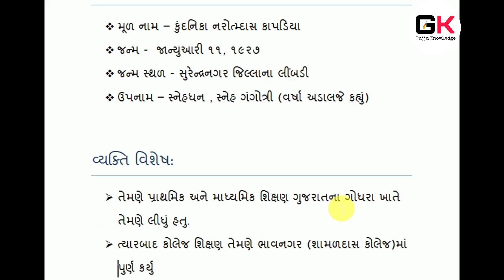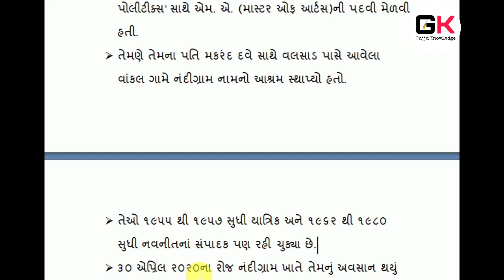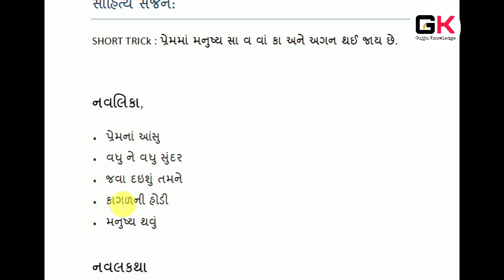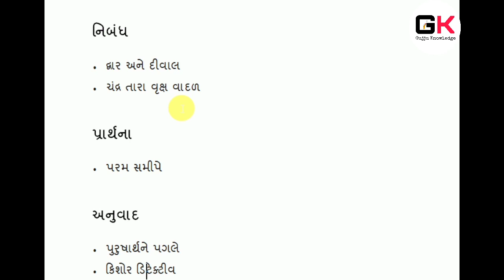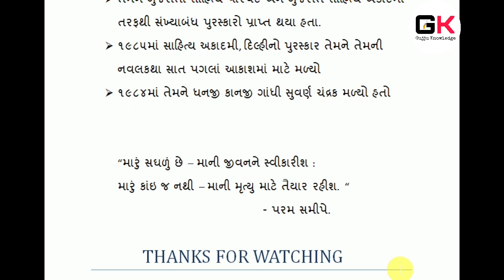કુંદનિકા કાપડિયા || Kundnika Kapdiya in Gujarati Sahitya || Gujju Knowledge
નમસ્કાર મિત્રો

        આજના આપના આ વિડિયો માં ગુજરાતી ભાષા ના કવિયત્રી ગણાતા કુંદનિકા કાપડિયા નું જીવન અને એમના સાહિત્ય સર્જન તથા વ્યક્તિ વિશેષ ની માહિતી મેળવવામાં આવશે.

Biography-

Kundanika Kapadia was born on 11 January 1927 at Limbdi (now in Surendranagar district, Gujarat) to Narottamdas Kapadia. She completed her primary and secondary education from Godhra. She participated in the nationalist Quit India Movement in 1942. She pursued an MA in Entire Politics from Mumbai School of Economics but could not appear in examinations. She married Gujarati poet Makarand Dave in Mumbai in 1968; They didn't have any children together. She co-founded Nadigram, an ashram near Vankal village near Valsad, with him in 1985. She was known as Ishama by her Nandigram fellows. She edited Yatrik (1955–1957) and Navneet (1962–1980) magazines

- Kundnika kapdiya
- Kundnika kapdiya in gujarati
- Gujju knowledge
-  Vadhu ne Vadhu Sundar (1968)
- Kagalni Hodi (1978)
- Java Daishu Tamane (1983)
-  Manushya Thavu (1990)